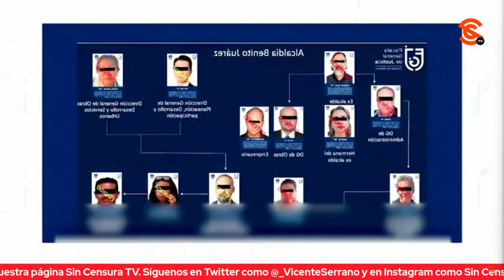LE ESTÁ LLEGANDO LA M1ERD4 AL CUELLO A TABOADA… EMPRESARIO LO VINCULA A CÁRT3L INMOBILIARIO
Le está llegando la m1erd4 al cuello al actual alcalde panista de Benito Juárez Santiago Taboada… La Fiscalía de la Ciudad de México dio a conocer el testimonio de un empresario que lo vinculó al cárt3l panista inmobiliario, junto con Christian Von Roehrich, Nicias René Aridjis Vázquez y al diputado Jorge Romero Herrera.